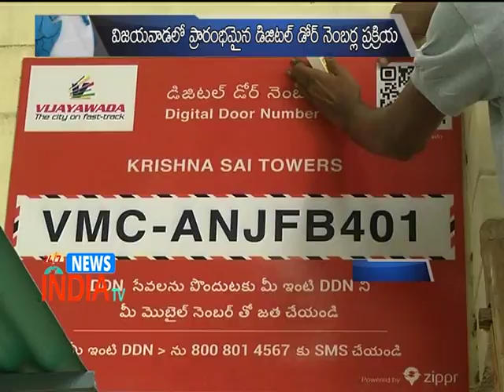Digital Number System Too Used for Illegalities in Vijayawada - INDIA TV Telugu